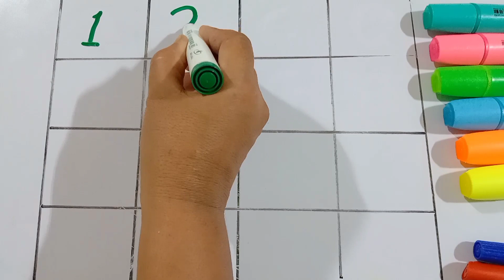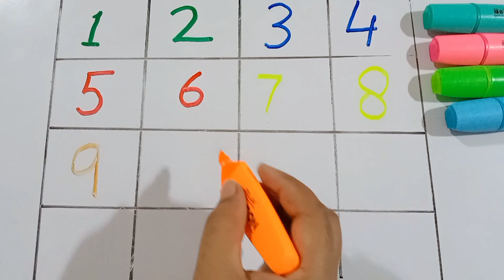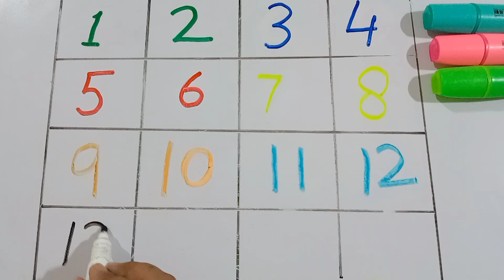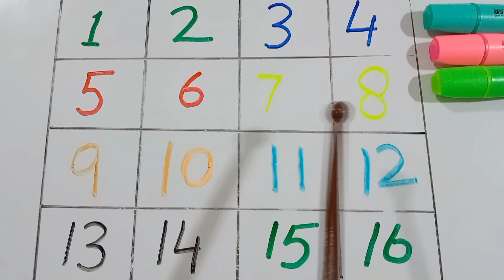Learn 1 to 16, Numbers, 1234 Counting for Kids, How to Draw 123, Kids Class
In this video I've explained, Learn 1 to 16, Numbers, 1234 Counting for Kids, How to Draw 123, Kids Class,

A – APPLE
B – BALL
C – CAT
D – DOG
E – ELEPHANT
F – FISH
G – GORILLA
H – HAT
I – IGLOO
J – JELLY
K – KANGAROO
L – LOIN
M – MANGO
N – NEST
O – OWL
P – PIG
Q – QUEEN
R – RABBIT
S – SUN
T – TRAIN
U – UMBRELLA
V – VAN
W – WATCH
X – XYLOPHONE
Y – YAK
Z – ZEBRA